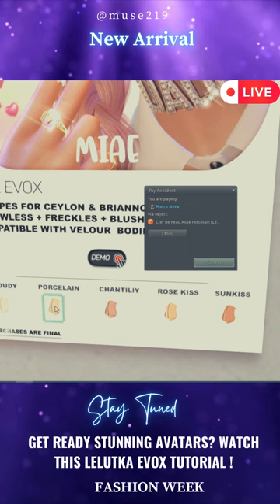Get Ready to STUNNING Second life Avatars! New Arrival!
Join me as I take on the challenge of The secret to Stunning avatar Lelutka Evox!! using Lelutka Evox and the stunningavatar look!

timestamp
00:00 intro
04:00 try skin
04:02 matching
18:45 tutorial
18:46 ending

♥Follow me on :
 Tumbr(@muse219)
 Flicker(@muse219)